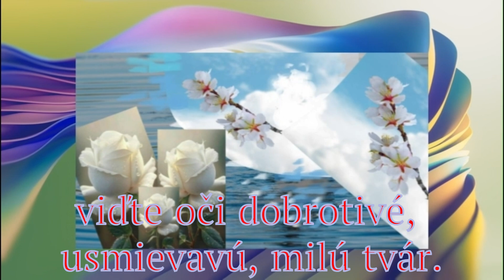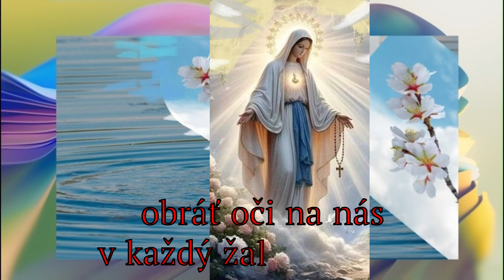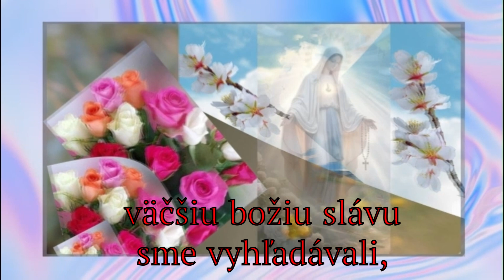Modlitba (JKS 333, JKS 334)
modlitba